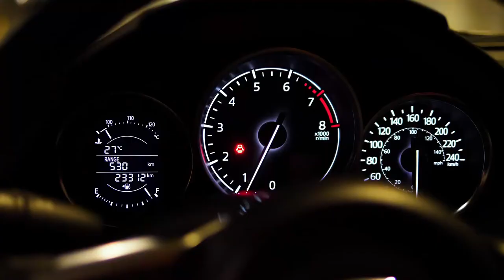COMMENT MARCHE UN PROXY ? (Et à quoi ça sert)